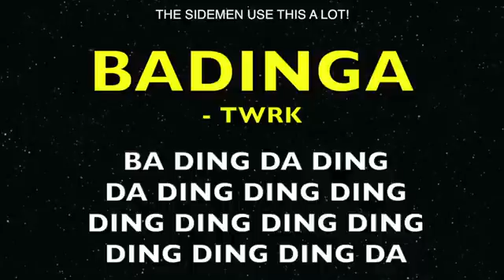BA DING DING DING DING DA DING SONG!